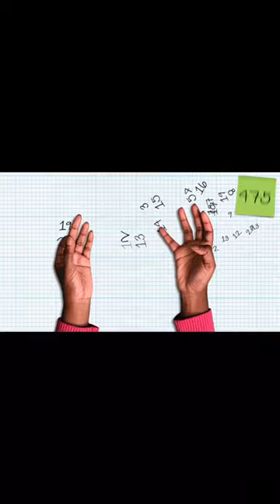LaylatulQADR Shab Qadr Ya Dr Samie Samson vs Ahmed Deedat